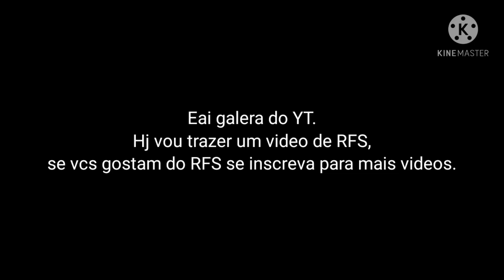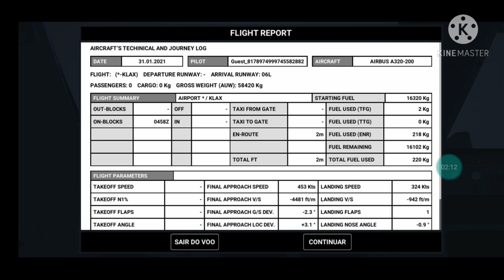Será que é possível pousar um avião a 400 ou 500 KTS!?